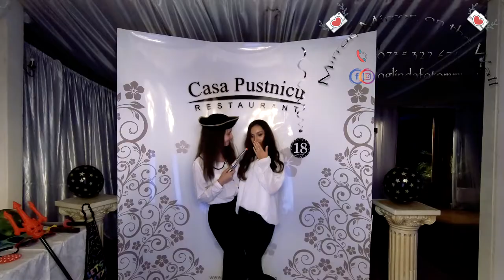Oglinda foto | After movie | Majorat Adi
Vizioneaza momentele distractive din timpul fotografierii la oglinda noastra foto!
Sound ON!
Vizioneaza pana la capat!